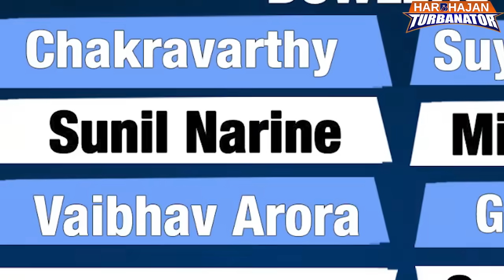IPL 2024: KKR Squad Analysis | Shreyas Iyer| Rinku Singh| Mitchell Starc Russell l Gautam Gambhir